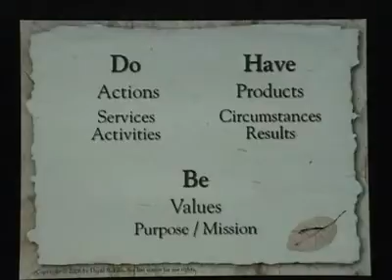Do, Have, Be (Presentation Graphics Ch2)